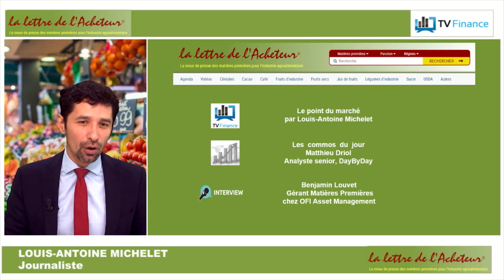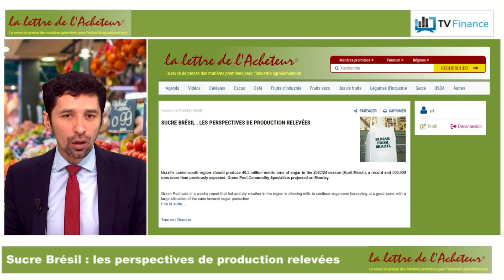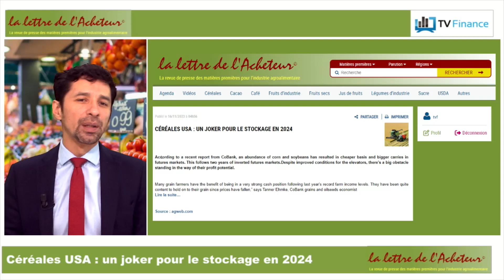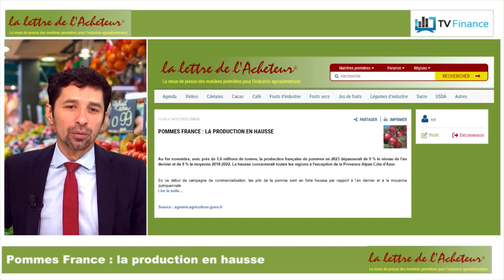Sucre Brésil : les perspectives de production relevées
Céréales USA : un joker pour le stockage en 2024
Pommes France : la production en hausse

Le mini mag sur les matières premières agricoles, une émission produite par TV Finance, présentée par Louis-Antoine Michelet avec Matthieu Driol, analyste senior chez DayByDay et Benjamin Louvet, Gérant matières premières chez OFI Asset Managment.